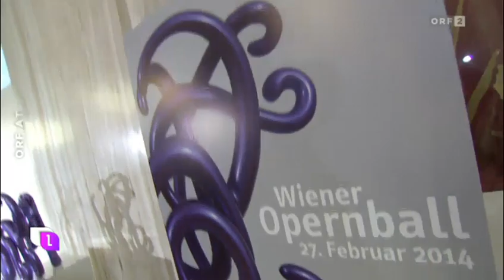ORF - Das war der Opernball 2014 mit Ekaterina und Christian W. Mucha